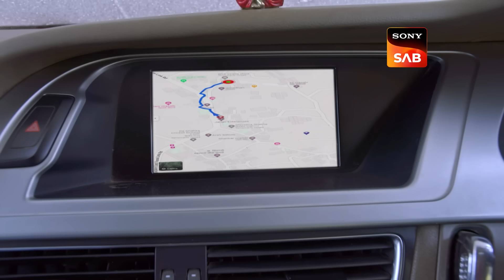Roohi And Her Kid In Danger | Vanshaj | Ep 225 | Full Episode | 28 Feb 2024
Episode 225: Roohi And Her Kid In Danger
Yukti observes Neel and Isha together and feels delighted for them. She attempts to uncover DJ and Gargi's plan for Roohi from Subhadra. Meanwhile, DJ intentionally leaves Roohi and her child alone, dispatching goons after them to prove Roohi's incapacity to care for her child.